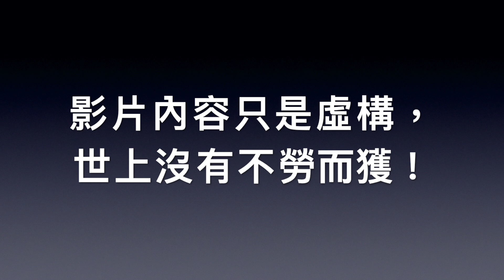2019-20 F2 Term 2 Ch08-09 Demo 1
2019-20 F2 Term 2 Ch08-09 Demo 1